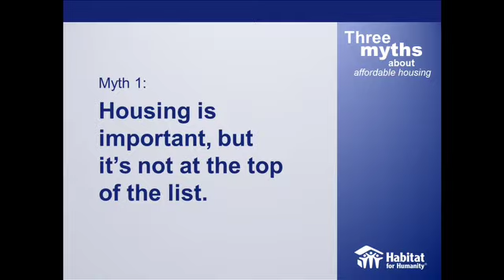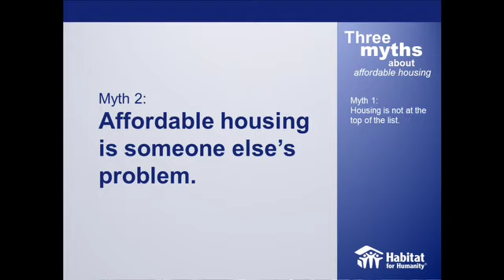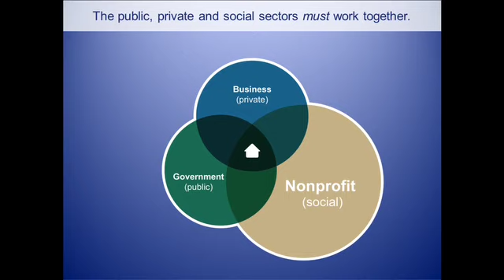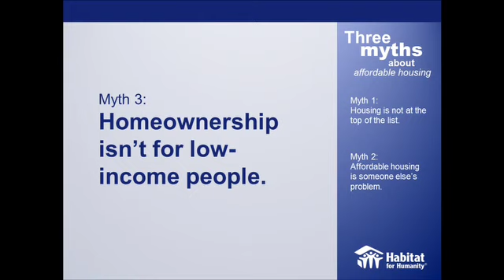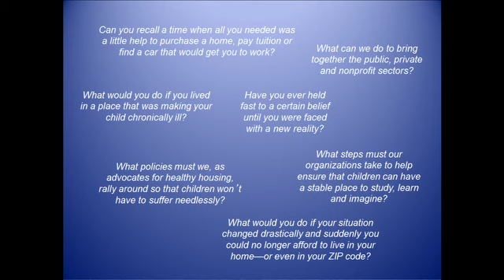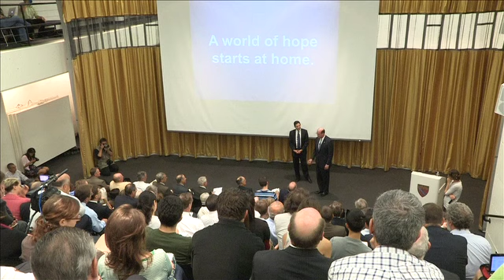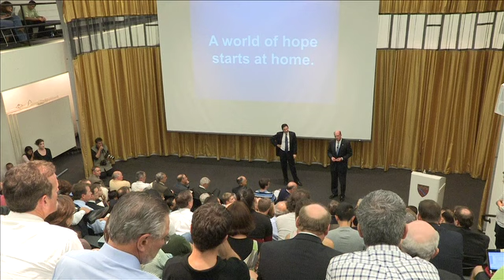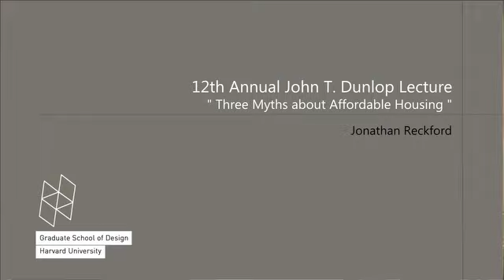John. T. Dunlop Lecture: Jonathan Reckford, Habitat for Humanity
Jonathan Reckford, CEO of Habitat for Humanity, delivered the 12th Annual John T. Dunlop Lecture at the Harvard Graduate School of Design on Sept. 27, 2011.  The lecture was presented by the Joint Center for Housing Studies, a joint program of Harvard Kennedy School and GSD.